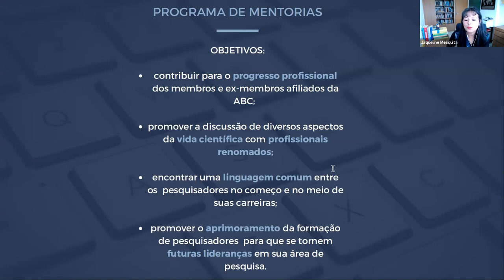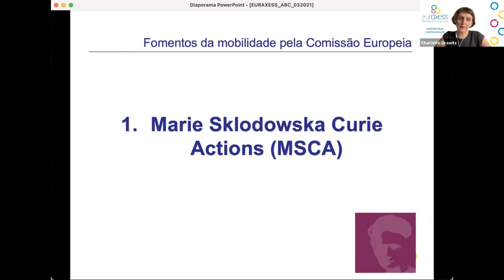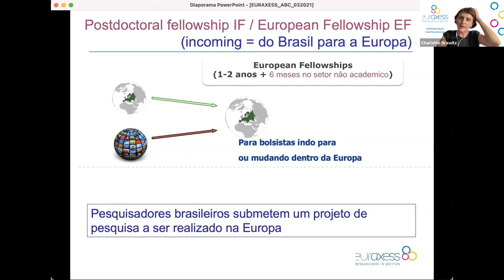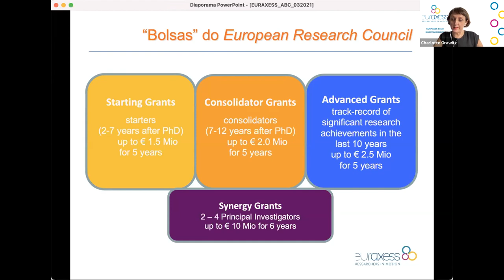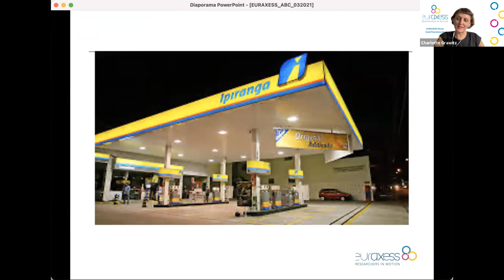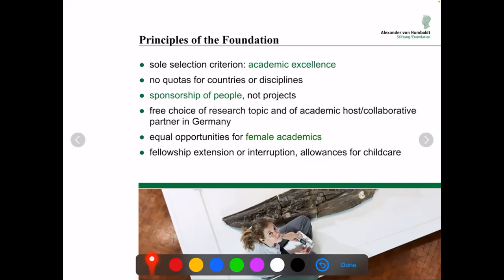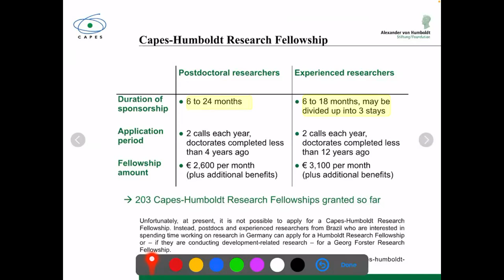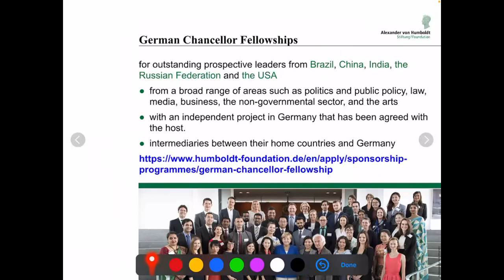6ª Mentoria da ABC | Financiamentos e convênios internacionais na Europa | 26/3/2021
Realizada em 26 de março, a mentoria teve como palestrantes a economista Charlotte Grawitz, representante no Brasil da Euraxess, iniciativa da União Europeia para apoiar a mobilidade e o desenvolvimento de carreira na ciência; e a professora do Instituto de Bioquímica Médica da UFRJ Mônica Santos de Freitas, cientista-embaixadora da Fundação Alexander von Humboldt no Brasil.
Charlotte Grawitz falou sobre algumas oportunidades para pesquisadores brasileiros na Europa, como os editais do European Research Council (ERC) e a bolsa Marie Skłodowska-Curie. Mônica Santos, por sua vez, explicou sobre as bolsas Humboldtianas de pós-doutorado disponíveis para estrangeiros que queiram realizar estadia de pesquisa na Alemanha.